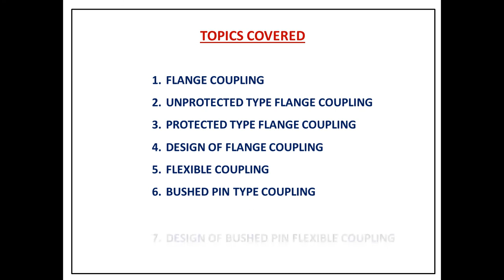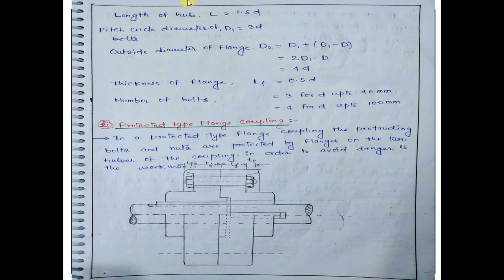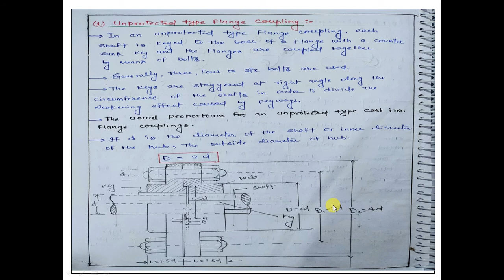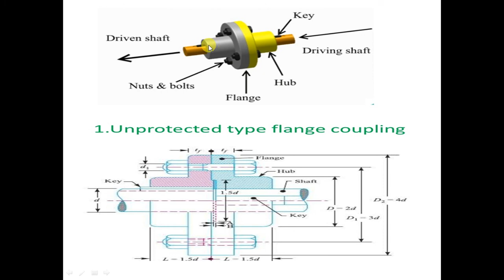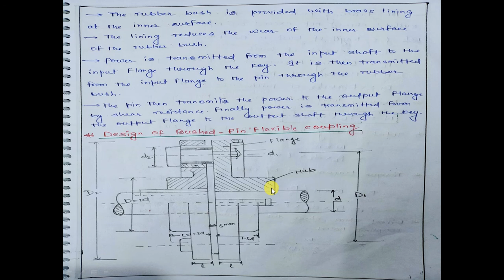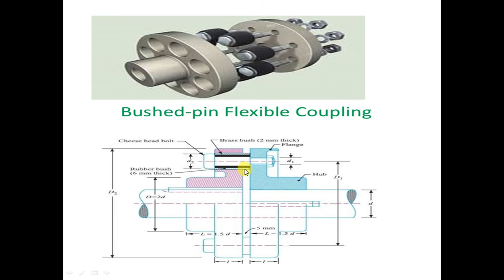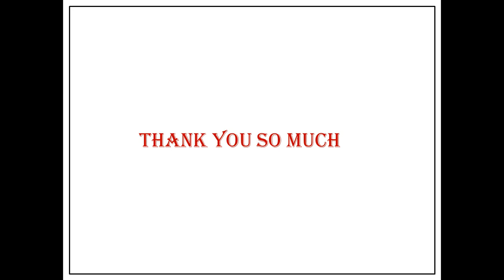KEY AND COUPLING LECTURE -3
FLANGE COUPLING ||DESIGN OF FLANGE COUPLING BUSHED PIN TYPE FLEXIBLE COUPLING